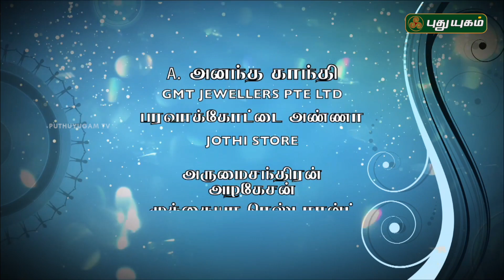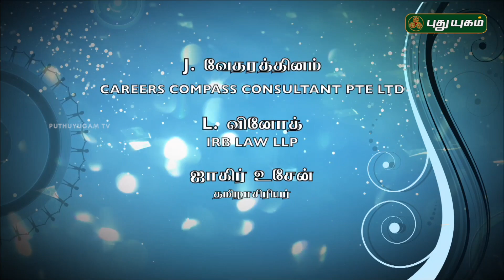சிங்கப்பூரில் பிரம்மாண்டமாக நடைபெற்ற 'யாவரும் கேளீர்' | 26/08/2018 | Puthuyugam TV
நமக்கு அதிக கொண்டாட்டத்தை தருவது. சொந்த பந்தமா..?சொத்து சுகமா? நட்பின் பலமா?